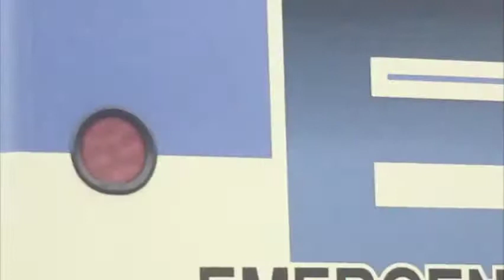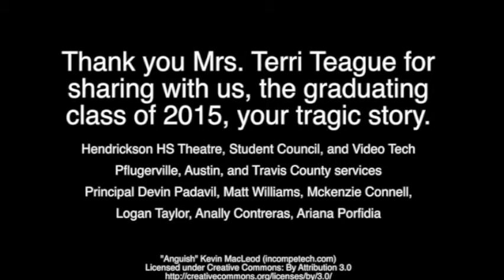To Save Just One '15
Hendrickson High School "To Save Just One" re-enactment of what Drinking and Driving can cause.
Edited by Weston Cumby